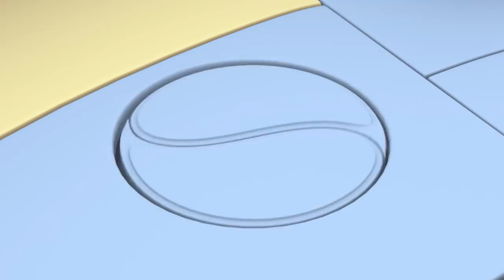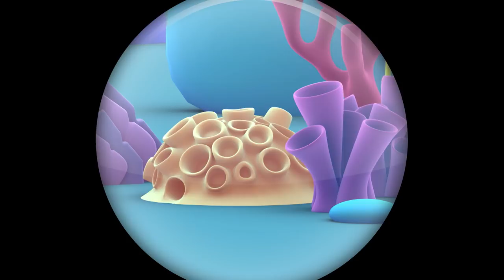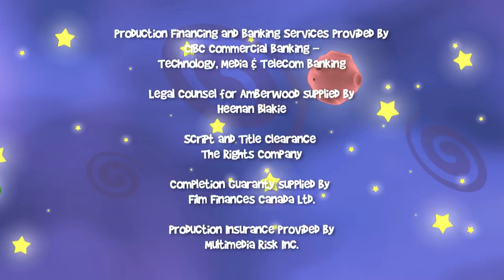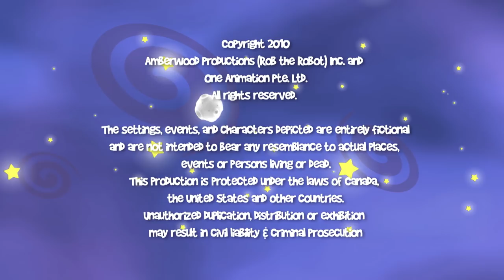Rob The Robot: Episode 1 - Splish Splash | Robot Cartoons For Children | Oddbods & Friends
Rob and his space crew help teach preschoolers to solve problems and to work together in this Fun animated preschool cartoon show.
In this video, Rob and the gang decide Ema's pet fish is lonely, so they head off to the Ocean Planet to try to find it a new friend.

About The Show: ROB THE ROBOT
Rob The Robot is a Fun Cartoon Series, Follow Rob and Friends in their adventures as they explore, solve problems and make amazing discoveries throughout the Robot Galaxy, in this 3D animated preschool series full of fun and laughter.
Rob is the galaxy’s most curious and adventurous robot as he explores wondrous planets with his friends Ema – the alien linguist, TK – the wheeling toolkit, and Orbit – the quirky artist.

Robot The Robot Gang:
Rob
He’s the leader of this group of clever explorers. Rob is sincere, thoughtful, positive and proactive. Looking out for his friends is priority number one

Orbit
This clunky little robot is a fun- loving dreamer. Orbit alwayssees the potential for creativity and art.

Ema
Ema is a cute little alien girl. She’s the oldest of the characters and the only one who’s not a robot. She’s sportyand smart but a little bit bossy.

TK
TK stands for tool kit! She’s the speedy little technician!She’s the builder, the fixer, the planner and the problem solver.